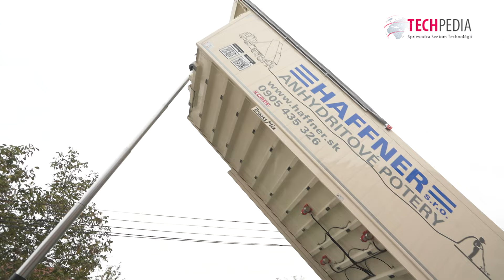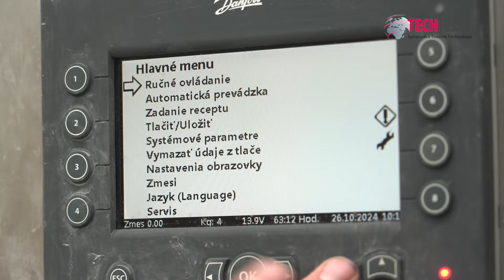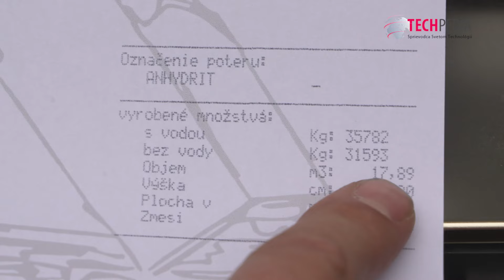Slovákom pomáha špeciálne auto vytlačiť hotový poter až na 26. poschodie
Ten, kto už staval dom, prípadne prerábal podlahu, vie akú dilemu prinesie rozhodovanie o tom, aký materiál použiť pre poter. Bude to cementový alebo modernejší, anhydritový? Samozrejme mnohé závisí aj od toho, či to bude podlaha pre bývanie a v interiéri. V tomto prípade mnohí stavebníci uprednostňujú práve anhydritovú podlahu. Dnes sa preto na túto technológiu a metódu pozrieme naozaj podrobne, priamo s odborníkmi z firmy Haffner z Modry, ktorí sa jej venujú už 20 rokov. Ukážeme si aj ako vzniká a čo všetko je v jej pozadí. Viac na